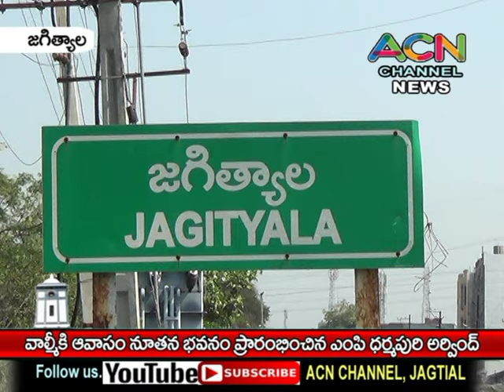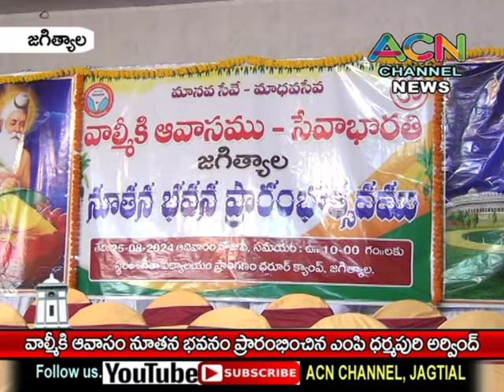జగిత్యాల వాల్మీకి ఆవాసం నూతన భవనం ప్రారంభించిన ఎంపి ధర్మపురి అరవింద్